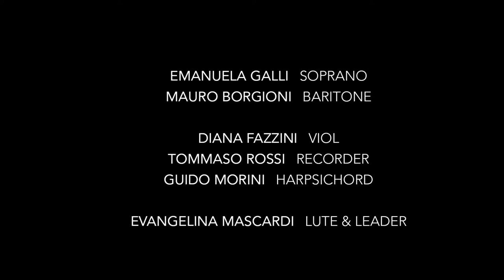FRA BERNARDOS BREVIER 18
RESONANZEN 2017 – LA SPREZZATURA
1:32 Giacomo Fogliano «L’amor, donna ch’io te porto»
Emanuela Galli soprano
Mauro Borgioni baritone
Diana Fazzini viol
Tommaso Rossi recorder
Guido Morini harpsichord
Evangelina Mascardi lute & leader
rehearsal at Wiener Konzerthaus January 25th 2017